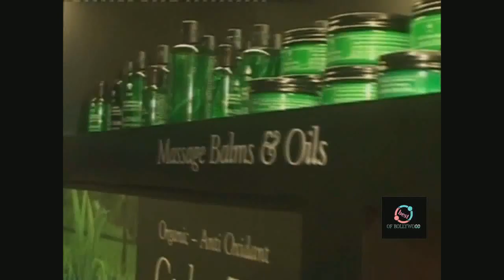spa ceylon opening Jacqueline Fernandes